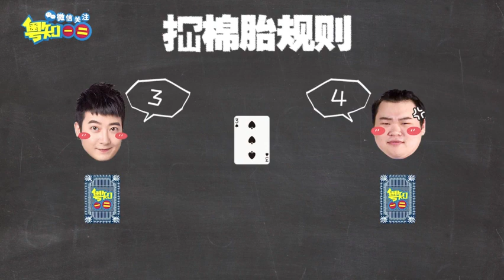【粵知一二】廣東人過年必玩的遊戲，怎麼少得了“蓋棉被”！ | 2019